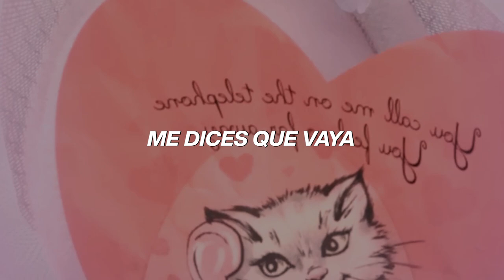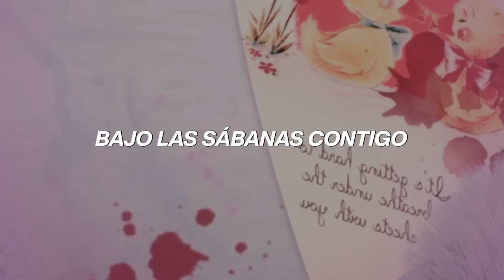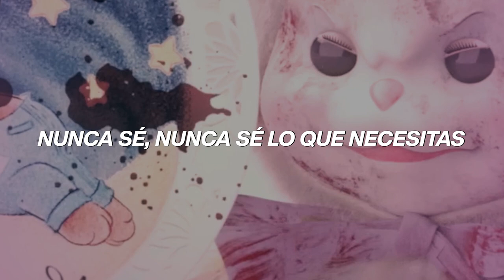Melanie Martinez - Play Date Subtitulada (español) lyrics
Melanie Martinez
Play Date
Subtitulada
(español)
Lyrics

🔴 En mis clips trato de que se plasme mi esfuerzo
🟡 Importante:
🟢 Este canal no genera ningún ingreso (No monetiza) debido a que se usa material con derechos de autor

Letra:

I'm walkin' to your house, nobody's home
We're just playin' hide and seek
It's gettin' hard to breathe under the sheets with you
I'm tired of always chasin', chasin' after you
Wake up in your bedroom and there's nothin' left to say
When I try to talk, you're always playin' board games
I wanna give you, wanna give you what you need
Don't wanna leave this play date with you